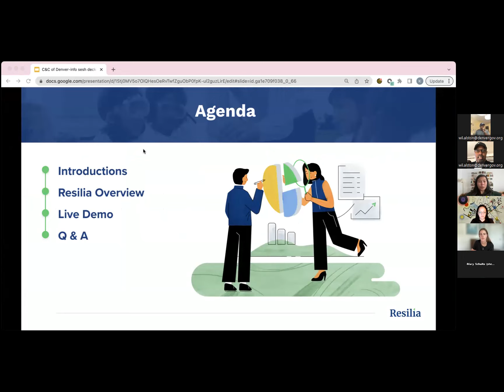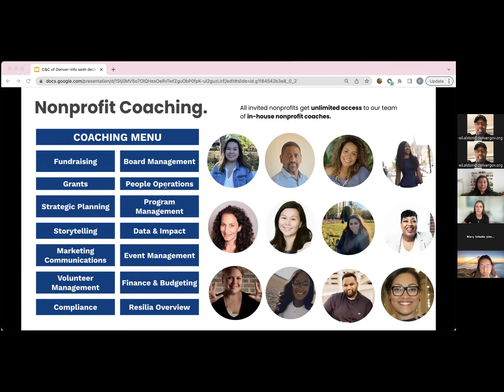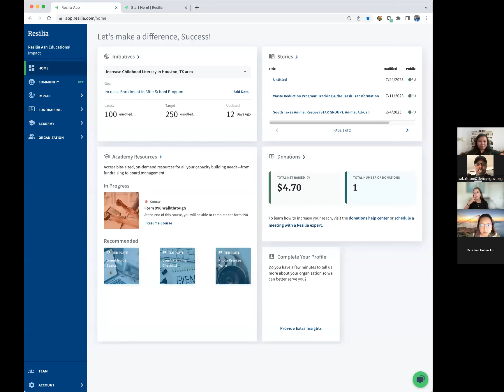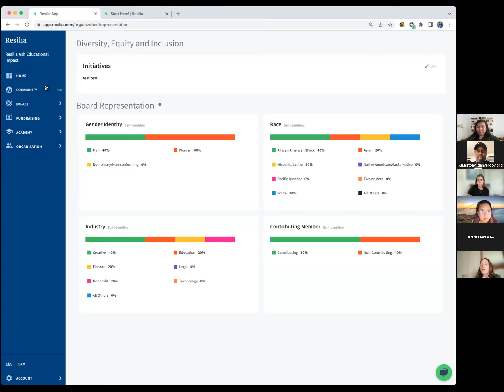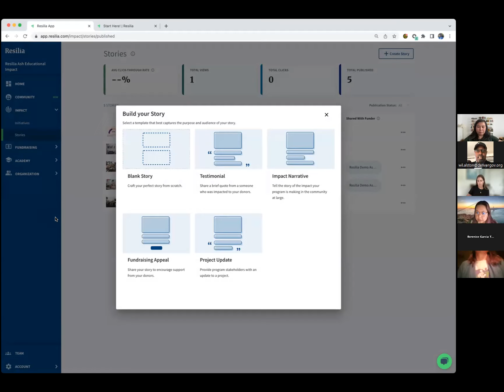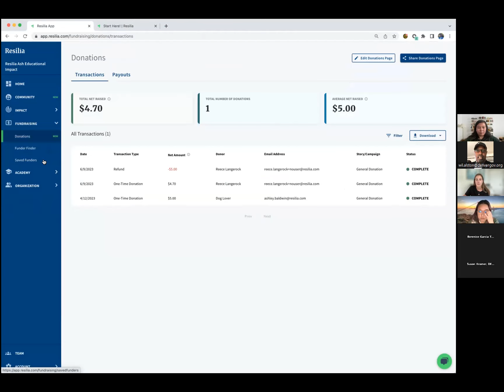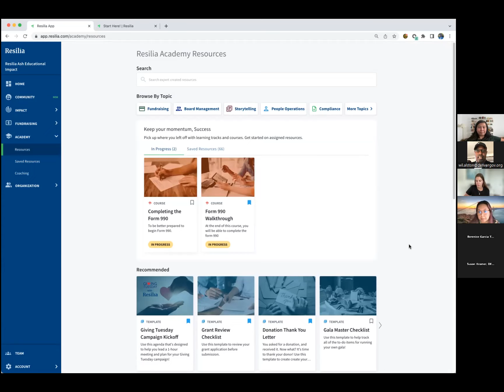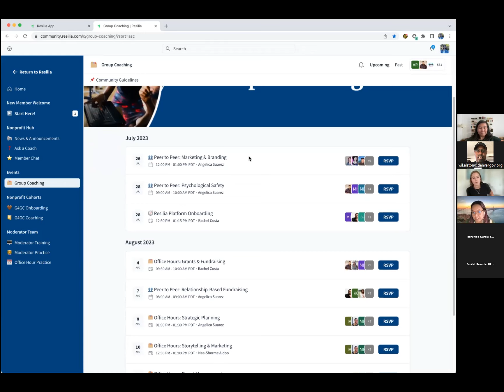‌Info Session: D-ONE Technical Assistance Program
The Denver Office of Nonprofit Engagement (D-ONE) is proud to partner with national nonprofit training platform, Resilia, to provide Denver nonprofits with needed technical assistance. D-ONE’s new program is a one-year program for Denver-based & Denver serving nonprofits, AND for individuals serious about starting a nonprofit. If accepted to the program, nonprofits will have access to online learning, one-on-one coaching, and peer-to-peer learning to help make their organizations more sustainable.

Deadline is August 21st.

and click on our Office of Nonprofit Engagement for more.